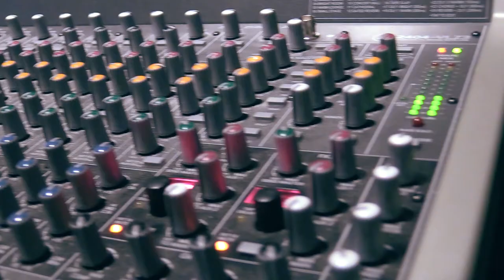Minister Milton White Access TV Promo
Minister White has been with Access TV for two dozen years.  Always good to see him at the station.